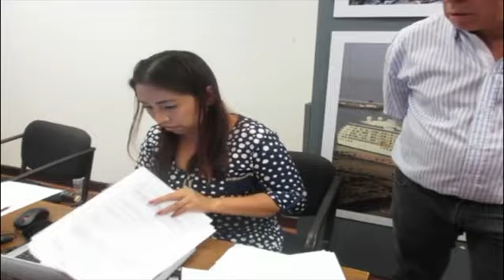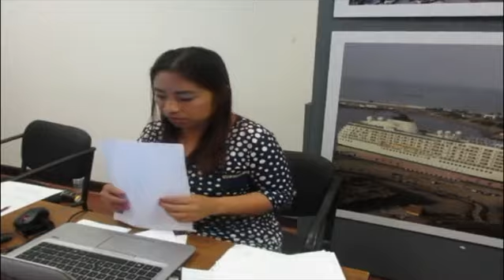Acto de presentación y apertura de proposiciones en Chiapas No.LO-009000970-E114-2019